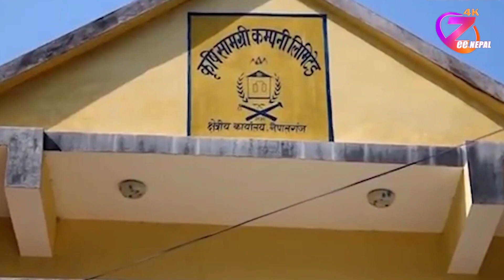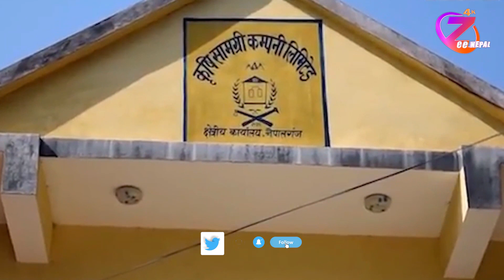बाँकेमा मलको अभाव हुने संकेत ll ZeeNepal 4K TV